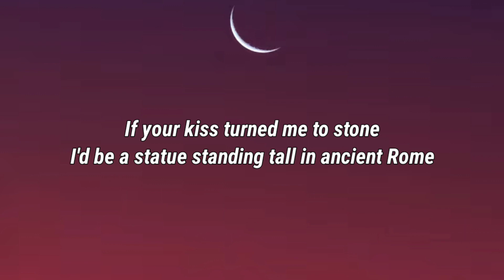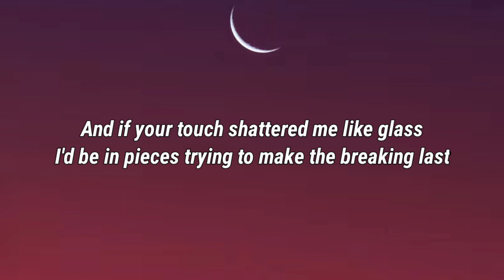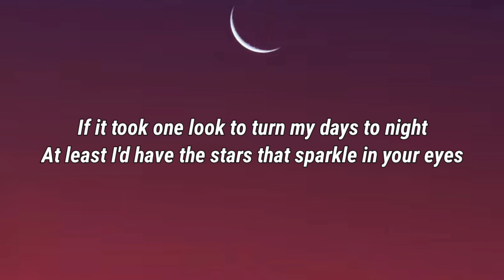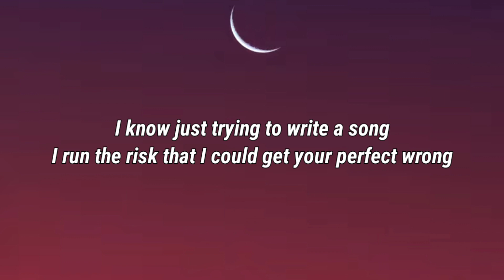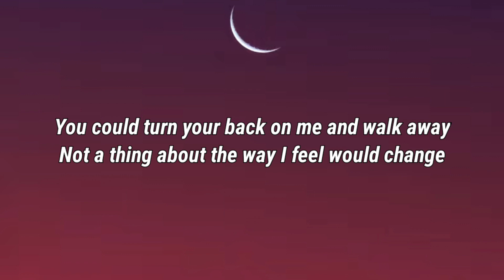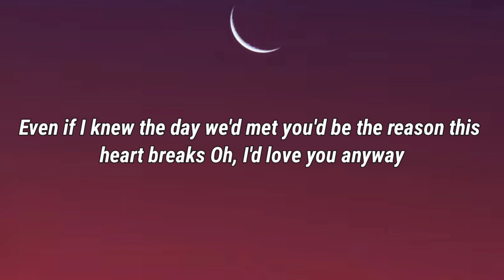Luke Combs - Love You Anyway (Lyrics)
Lyrics

Even if I knew the day we'd met you'd be the reason this heart breaks

I know just trying to write a song
Well, I guess what I'm trying to say
Is there ain't a word been made can shoulder so much weight

You could turn your back on me and walk away

Cause there's just some things that leave a man no choice

Just some things that leave a man no choice

Luke Combs, Love You Anyway, Luke Combs Love You Anyway, Love You Anyway Luke Combs, Love You Anyway Lyrics, Lyrics Love You Anyway, Luke Combs Love You Anyway Lyrics, Love You Anyway Luke Combs Lyrics, Lyrics Luke Combs Love You Anyway, Lyrics Love You Anyway Luke Combs, Luke Combs Lyrics Love You Anyway, Love You Anyway Lyrics Luke Combs, DaBaby Rockstar Lyrics ft Roddy Ricch, Megan Thee Stallion Savage Lyrics ft Beyonce, The Weeknd Blinding Lights Lyrics, SAINt JHN ROSES Lyrics, Justin Bieber Intentions Lyrics ft Quavo, Doja Cat Say So Lyrics ft Nicki Minaj, Lil Baby The Bigger Picture Lyrics, Jack Harlow Whats Poppin Lyrics ft DaBaby Tory Lanez & Lil Wayne, Lil Mosey Blueberry Faygo Lyrics, Post Malone Circles Lyrics, Harry styles Adore You Lyrics, DopeLyrics, SuperbLyrics, LYRICS LOVERS, BangersOnly, Unique Vibes, Lyrics de músicas, Leader Of Lyrics, NewMelody, Taz Network, Unique Sound, Gold Coast Music, Divinity, Country Music New.